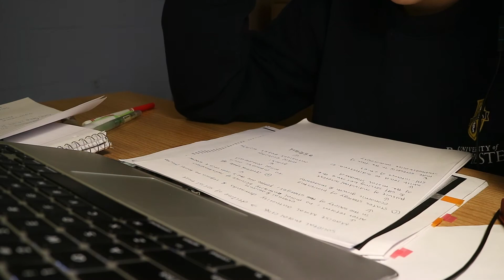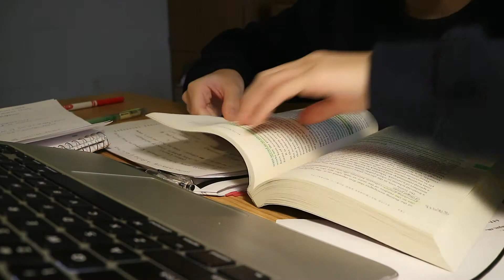Snowy Study With Me Ep 2//Writing Anthropology Final Paper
Hi guys,

This is just a spontaneous video that I filmed during final weeks. This semester, I only have one final paper to write. I was really stressed and distracted, so I figured to film this to help myself concentrate better. Hope you like it!

Maggie

哔哩哔哩：Maggie不是麦鸡
filmed by Maggie Peng
-Final Cut Pro x edited by Maggie Peng
-Canon M3 and iPhone 6S